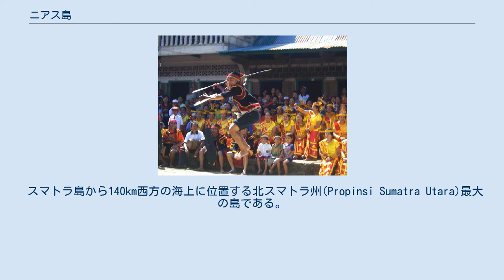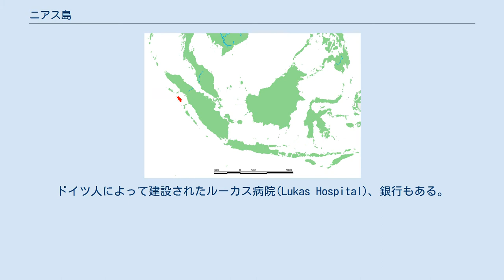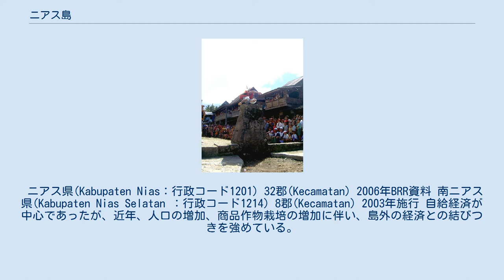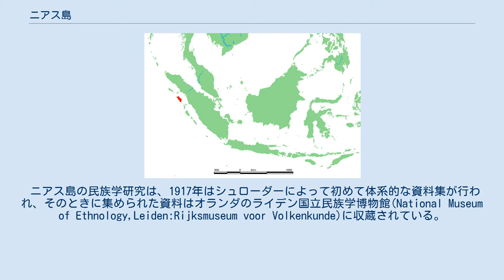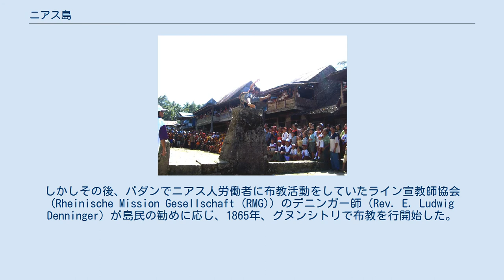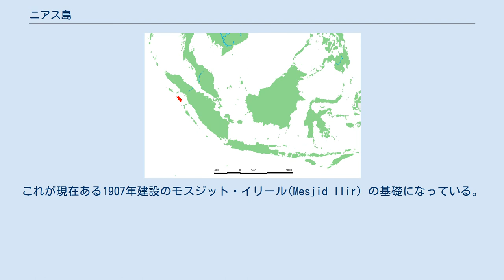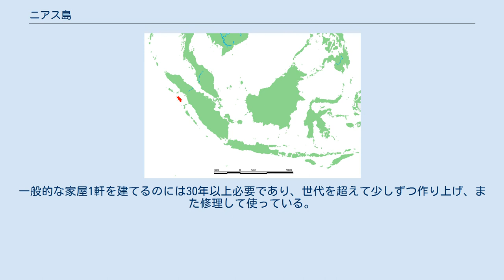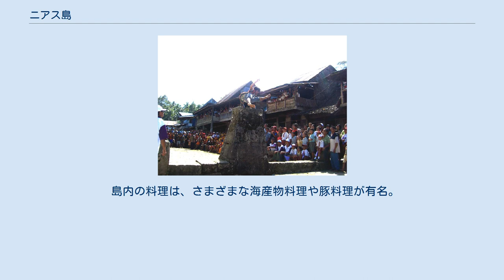ニアス島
ニアス島の位置 ジャンピングストーン 戦士の踊り ニアス島（ニアスとう、英語 Nias Island；インドネシア語 Pulau Nias；ニアス語 Tanö Niha）は、インドネシアのスマトラ島の西に浮かぶインドネシア領の島。
北スマトラ州に属している。
ムンタワイ海峡(Mentawai Strait)でスマトラ島と隔てられ、北西にはシムルー島、南東にはバトゥ諸島が連なる。
島はスマトラ島と同じユーラシアプレート上に位置し、西のスンダ海溝でオーストラリアプレートが滑り込んでいる。
2004年12月26日のスマトラ沖地震と2005年3月28日のニアス地震によって大被害を受けたことで世界中に名前を知られるようになった。
 スマトラ島から140km西方の海上に位置する北スマトラ州(Propinsi Sumatra Utara)最大の島である。
スマトラ島最大の都市メダンから飛行機で1時間ほどである。
島全体でおよそ70万人の人口を擁する。
 北部のニアス県には島の中心県都グヌン・シトリ（Gunungsitoli）があり、ビナカ空港から車で数十分北上したところにある。
島唯一の国立病院(グヌンシトリ病院)もグヌン・シトリ市街地の中。
市内には、BNIなどの銀行も数行もある。
 南部の南ニアス県には、港湾やビーチリゾート(ソラケ Sorake)を擁する県都テルク・ダラム(Teluk Dalam)がある。
ドイツ人によって建設されたルーカス病院(Lukas Hospital)、銀行もある。
 大まかにニアス島の海洋地形を眺めると、ユーラシアプレートは島西のスンダ海溝でオーストラリアプレートが滑り込んでいる。
しかし、ニアス島近海ではプレートは複雑に褶曲しており、スンダ海溝は分断されている。
バニャック諸島周辺からニアス島方向に分岐断層が走り、そのため島東岸は沈降しておりニアス海盆が形成されている。
島全体は森林に覆われているが、近年、人口、プランテーションの増加により、森林資源の劣化が見受けられる。
この島で採れるサトイモ科の植物アグラオネマ　ピクタム（Aglaonema pictum）は葉の模様に特徴がある物が知られており愛好家の中では高値で取引されている。
 行政区分は、かって島全体がひとつのニアス県(Kabupaten)であったが、2003年以降、島内はニアス県と南ニアス県が設定された。
 ニアス県(Kabupaten Nias：行政コード1201) 32郡(Kecamatan) 2006年BRR資料 南ニアス県(Kabupaten Nias Selatan ：行政コード1214) 8郡(Kecamatan) 2003年施行 自給経済が中心であったが、近年、人口の増加、商品作物栽培の増加に伴い、島外の経済との結びつきを強めている。
主要輸出品は天然ゴム、コプラ、カカオ、ニラム油(Nilam:Patchouli Oil)、コーヒー、丁子など。
島内消費用には水稲、陸稲、キャッサバ、バナナなどを栽培している。
 文献にニアス島について記載が初めて現れるのは815年のアラビア語文献であるといわれている。
その後、1193年エドリシ(Edrisi)による民族誌的な記述がある。
 17世紀にはいるとスマトラ島からイスラム教が伝えられ、改宗が行われた。
 17-18世紀ごろ、オランダ植民地や伝道師たちによって、ニアスの事情が植民地本国に伝えられるようになる。
19世紀後半に布教の始まったプロテスタントは、ニアス語聖書の作成などの成果をあげながら、1910-40年までにプロテスタントへの入信が急速に拡大した。
 ニアス島の民族学研究は、1917年はシュローダーによって初めて体系的な資料集が行われ、そのときに集められた資料はオランダのライデン国立民族学博物館(National Museum of Ethnology,Leiden:Rijksmuseum voor Volkenkunde)に収蔵されている。
 第二次世界大戦末期には、スマトラ島から撤退してきた日本軍が一時立て篭もった。
島のグヌンシトリ北部に塹壕跡、港のコンクリート構築物などの施設が残っており、南部にも塹壕跡が残る。
 スハルト政権後、地方分権化法の施行により県の権限が増大されると、各地で県の増設が行われたが、ニアス島でも2003年に、北・南部の二県に行政区分が行われた。
さらに、制限を受けていたローカルNGOの活動も行われるようになった。
近年はニアス島は災害に悩まされてきた。
2001年...